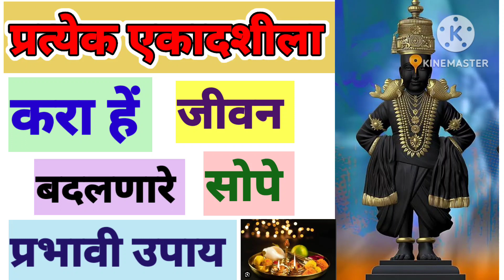2023#प्रत्येक एकादशीला करा हें जीवन बदलणारे सोपे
आषाढीएकादशी चातुर्मास 2023#प्रत्येक एकादशीला करा हें जीवन बदलणारे सोपे